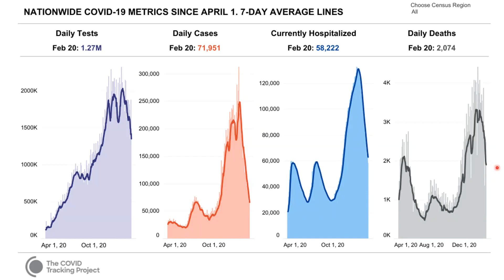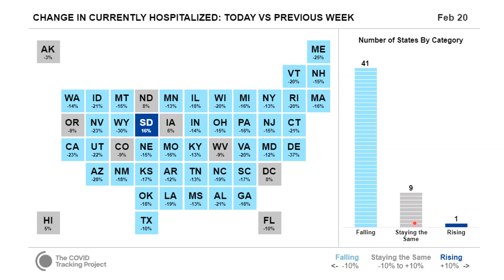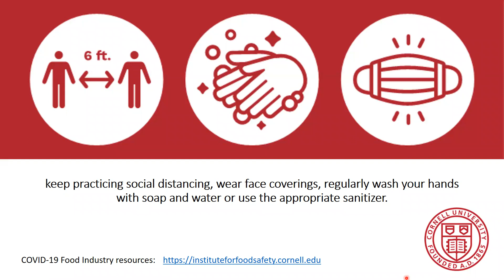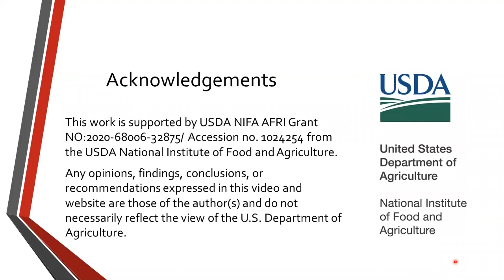Coronavirus Booster: Week of February 22, 2021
In this week's episode, Anika Gianforte covers the current COVID-19 national trends and vaccine doses administered across the US.